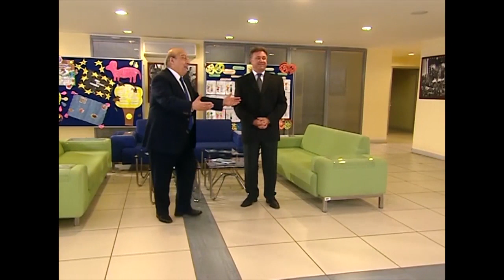Kulina ve Müdür Bey Şarkı Söylüyor - Bez Bebek Eğlenceli Videolar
Kulina ve Müdür Bey Şarkı Söylerse